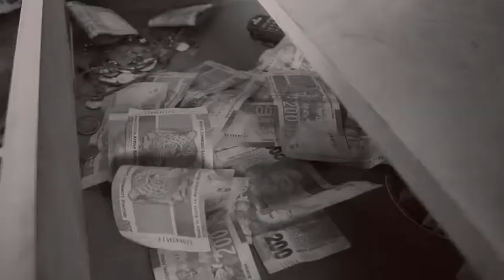Prince jay c no looking back official music video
Dope visual video directed by me razer rooks. shotted at small village Mabocha. enjoy the video guys and share with friends. thanks for your support in advance